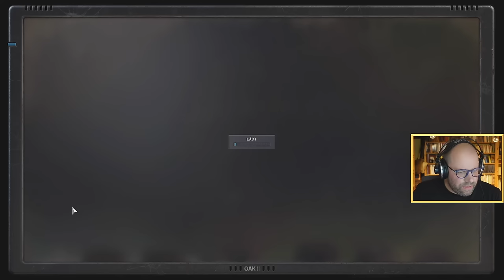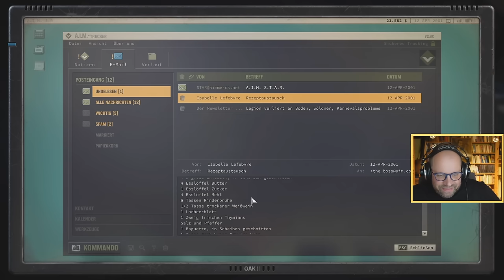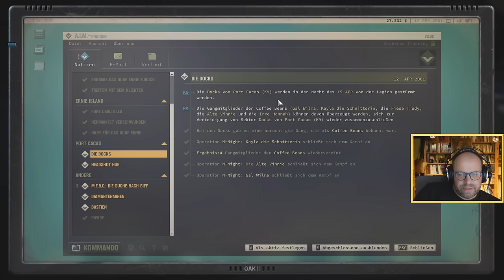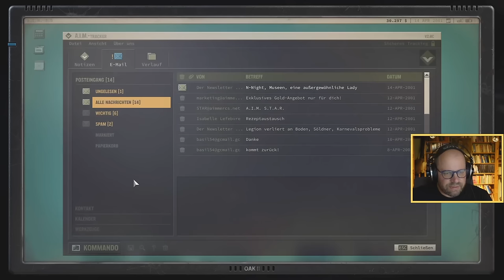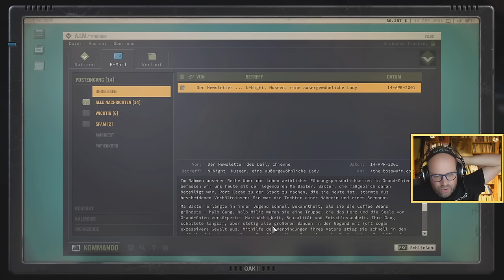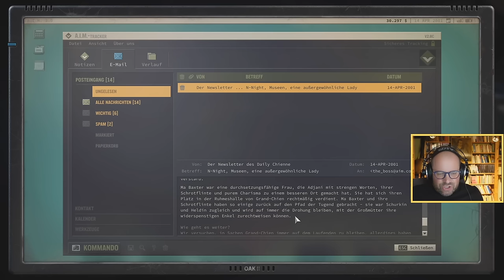#3: Auf dem Festland ✦ Let's Play Jagged Alliance 3 (Livestream-Aufzeichnung)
► Jagged Alliance 3 (Steam-Key) günstig bei Gamesplanet kaufen (Ein Einkauf über diesen Link unterstützt diesen Kanal. Vielen Dank!)

► Schwierigkeit: Commando / Schwere Wunden: An